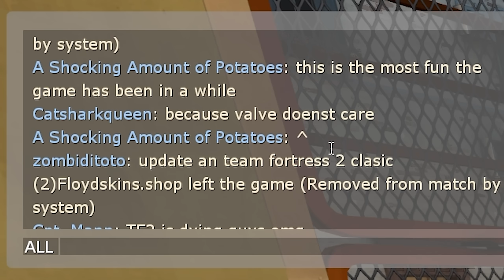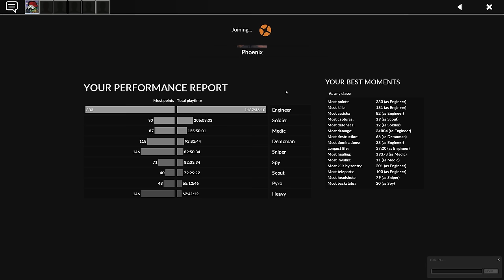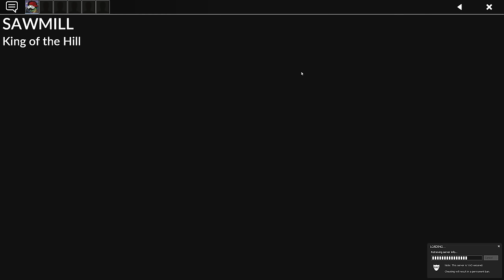Valve Removed Hats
It was an interesting 36 hours or so, but the item server is now back online. If you'd like to be someday surprised by a TF2 update that isn't a complete mistake, consider making noise with SaveTF2 on your social media platform of choice.

My discord, socials, TF2 servers, merch, information about my in-game settings, and video credits (such as the music used in my videos) can be found on my

Thumbnail SFM made by @T0TEN

0:00 - suijin
7:20 - venice blu
12:14 - venice red
17:19 - borneo blu/red
22:37 - sawmill